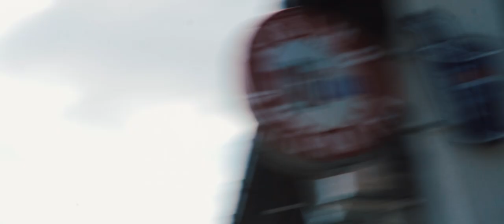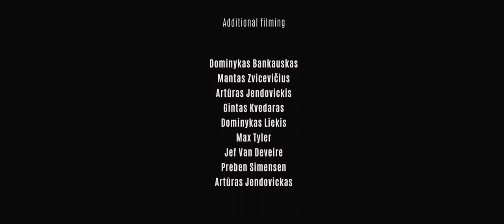MOMENTAS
Tai užfiksuotas MOMENTAS. Akimirka, kurioje - mūsų draugystė, meilė, pyktis ir džiaugsmas. Emocijų kupinos kelionės ir iššūkiai. Šimtai ar net tūkstančiai valandų, praleistų kartu ant riedlentės: prie ežero, automobilyje, vakarėlyje, prie alaus bokalo. Mes ne tik komanda - mes draugai, mes šeima. Mes visa tai norėjome parodyti jums.
MOMENTAS. (A Short Skateboarding Film)
COMING THIS SPRING 2020
STARRING_______________
ANDRIUS ŪSAS
EINIUS ŽIŪKAS
ELVINAS VAIČIULIS
EMILIS ŠIMANSKIS
MANTAS VAŠKELAITIS
MINDAUGAS LUKOŠEVIČIUS
ROKAS ČAPLIKAS
ROKAS IGNOTAS
VAINIUS JANELIŪNAS
A STUDIO HIGHRIDE PRODUCTION
FOOTAGE BY BENAS ĄŽUOLAS ŠARKA
2020